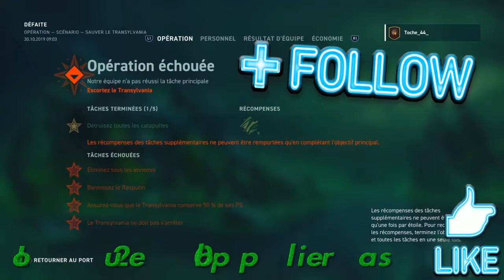Spéciale Halloween 1